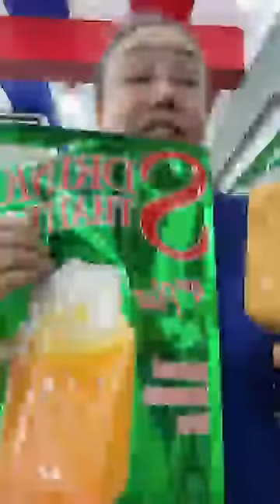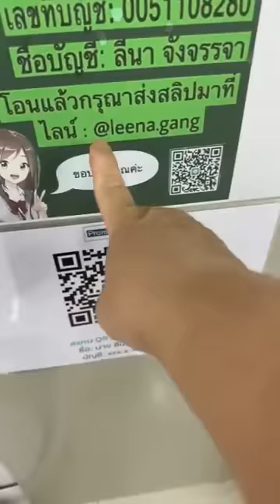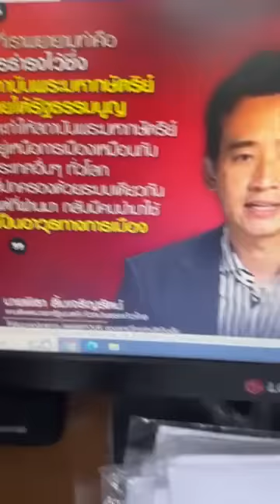ลีน่าจังก้าวไกลดีลกับทักษิณจะไม่ยุ่งเกี่ยวกับสถาบัน?